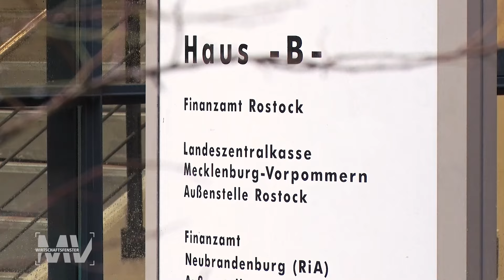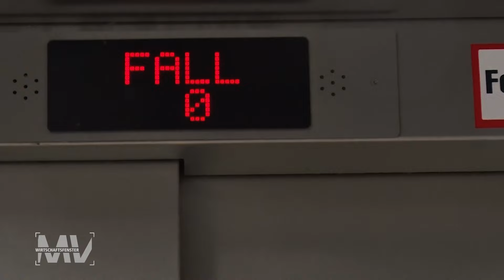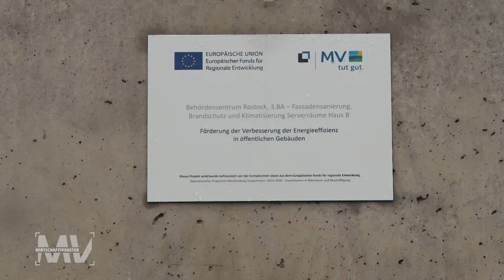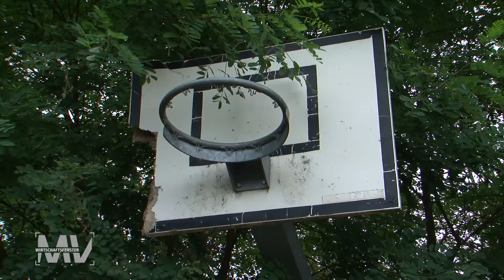Wirtschaftsfenster MV: Moderne Schulsportanlage in Neustrelitz mit EFRE-Förderung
In unserem aktuellen Wirtschaftsfenster M-V geht es um Unternehmen und Projekte, die aus dem Europäischen Fonds für regionale Entwicklung finanziert worden sind. Wir berichten aus Schwerin, Rostock und Neustrelitz. In Neustrelitz gibt es eine moderne Schulsportanlage. Vor ein paar Jahren war es bloß ein Sandparkplatz mit kaputten Sportgeräten. Nun gibt es Sprintstrecken, Weitwurfbahnen und Schlagwurf. Es ist die modernste Schulsportanlage in Neustrelitz. EFRE hat diese mit möglich gemacht.